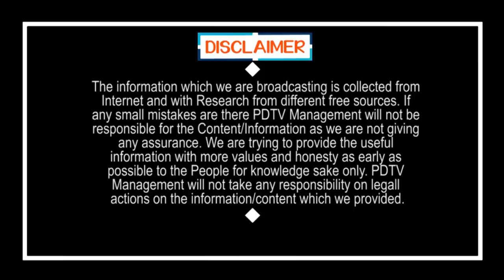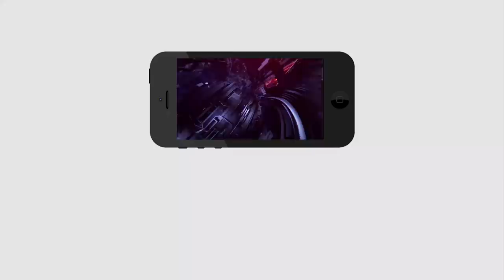Public Talk On CM Jagan Ruling | Comment On Amaravati Farmers Strike | PDTV News